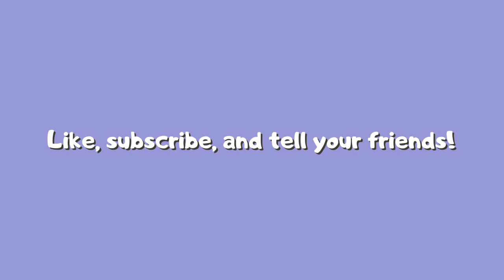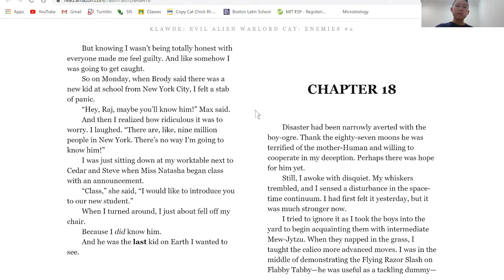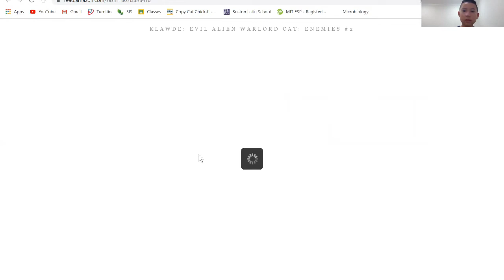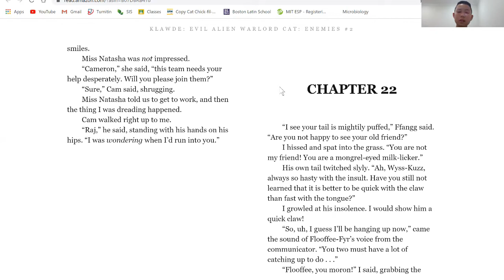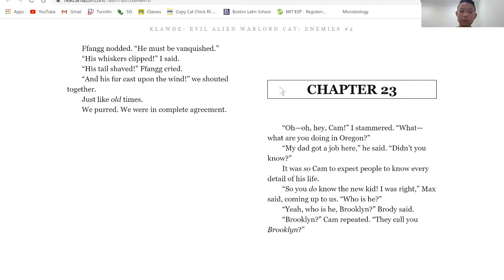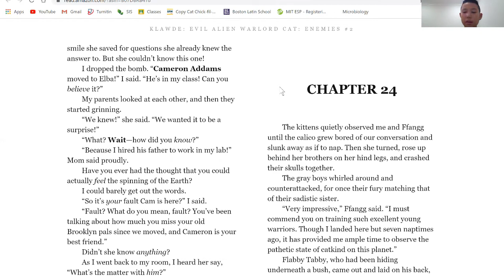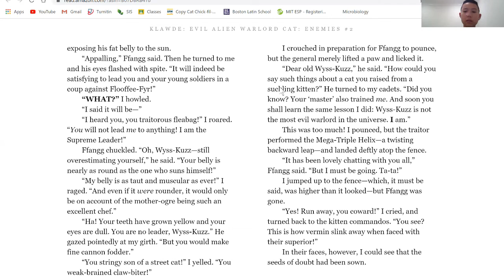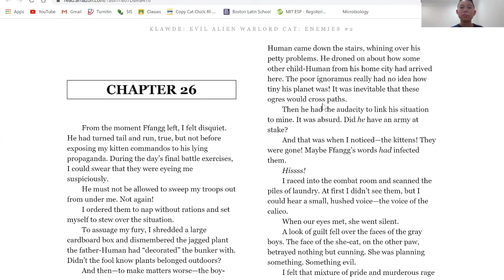Klawde: Enemies, Part 3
Welcome to Storytime with YDRC! Today, Jake is reading Klawde: Evil Alien Warlord Cat: Enemies, a sequel to the original Klawde book, which follows the adventures of Klawde, the cat warlord, and Raj, the kid who keeps Klawde by his side.